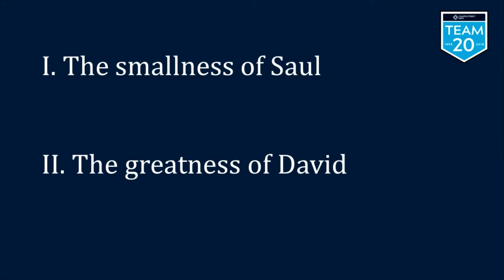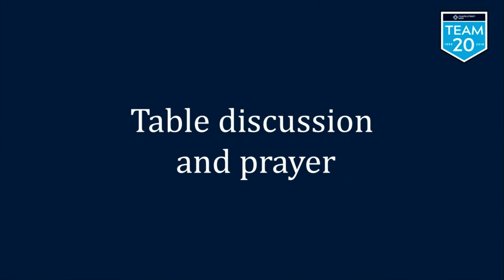TEAM 20 | Session 10: Little Big Man